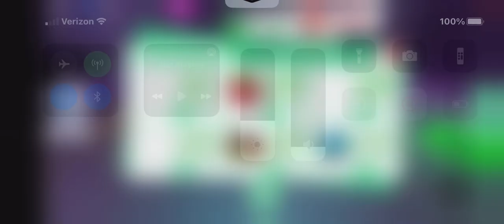MAKING NEON GOLDEN RAT!!